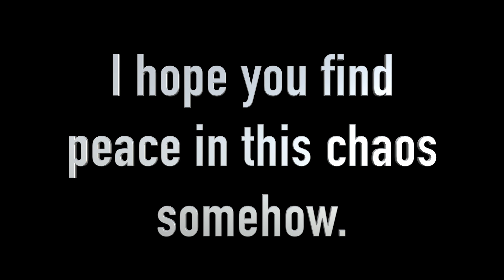President's Day Advice